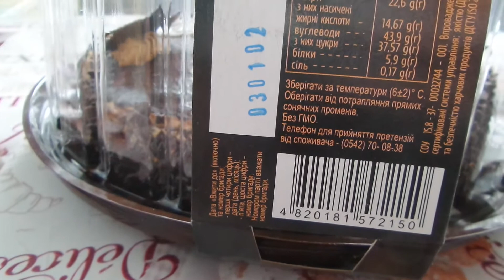I Сільпо Сумська паляниця Торт Идеал Cake Ideal Украина Ukraine 20220101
Сільпо Сумська паляниця Торт Идеал Cake Ideal Украина Ukraine